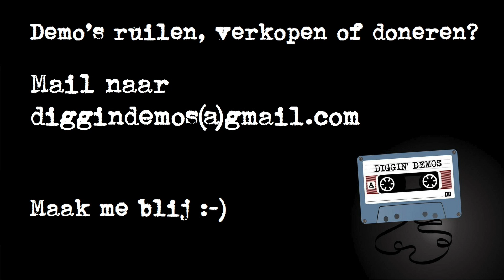Zarathustra - Hänsel & Gretel (Hilversum e.o., 1991)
Weet jij meer over deze demo te vertellen? Laat het me weten. Ik ben erg benieuwd!

A1     Overhearing
A2     The Last Glance
A3     Left In The Forest
B1     Desperate Misery
B2     The Returning

These songs were recorded on location with "The Van", digital 24 track mobile studio, on the 10th of august 1991. The mix was done on 26th of august 1991.

Bass – Wim Smits
Drums – Serge Meeuwsen
Guitar – Jelle Falk
Guitar, Keyboards – Gilbert Pot
Management – Fred Lange
Producer – Zarathustra
Recorded By, Mixed By – Jan Schuurman
Vocals – Marcel Geven

Dit videokanaal is een hobby van mij. Ik gebruik de muziek op geen enkele manier voor commerciële doeleinden. Als ik met mijn upload inbreuk heb gepleegd op jouw auteursrechten, dan vraag ik je mij een mail te sturen. Ik verwijder de video dan direct. Dat spreekt voor zich!